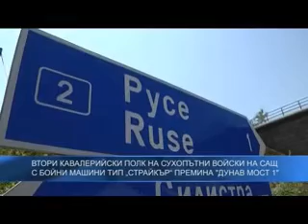U.S. troops deployed in Eastern Europe